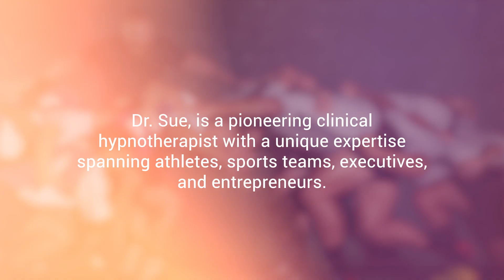About Dr Sue Williams DQC Cl-Hyp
Dr. Susan L. Williams is an award-winning clinical hypnotherapist and licensed RTT® practitioner specializing in mindfulness, personal wellbeing, and athletic mental health. As the founder of Sport Hypnotherapy, she has a proven track record of helping athletes across various sports regain confidence and overcome mental roadblocks, particularly those related to injuries and performance challenges. With a deep understanding of competitive horse riding, she offers empathetic and tailored support, ensuring a safe space for clients to address their fears and doubts.